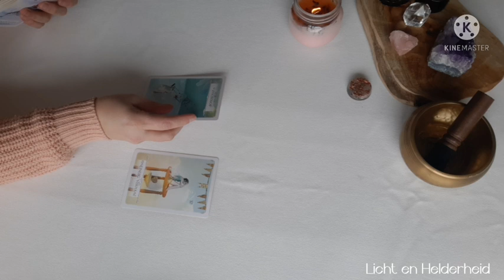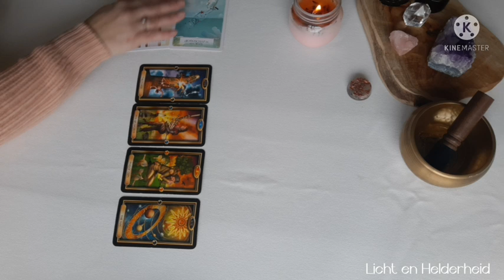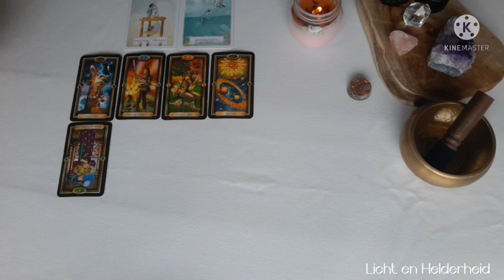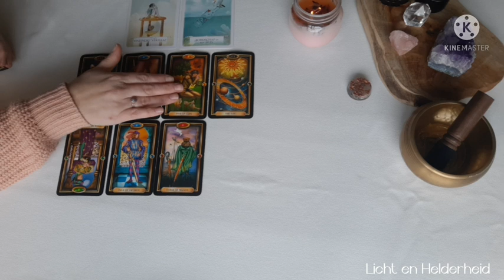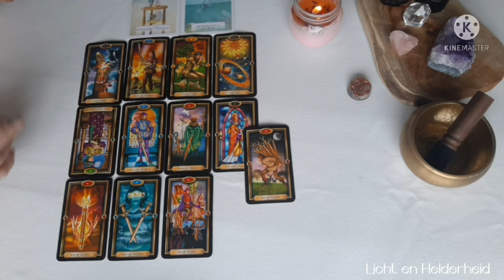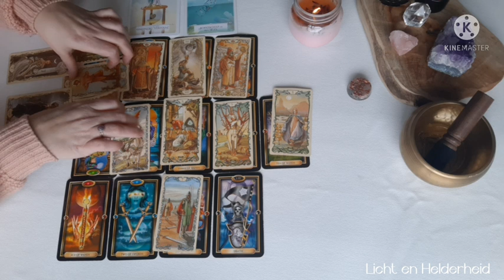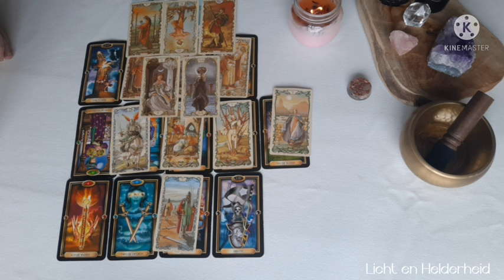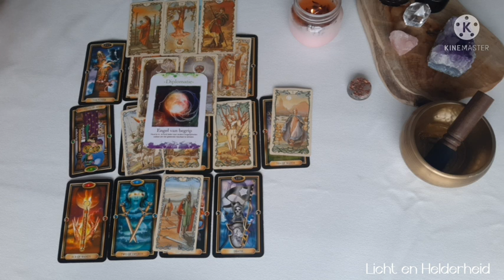Sterrenbeeld reading januari: Weegschaal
Om je Ascendant , Venus of Maanteken te berekenen:
Dit is een algemene reading voor die wie het nodig hebben.